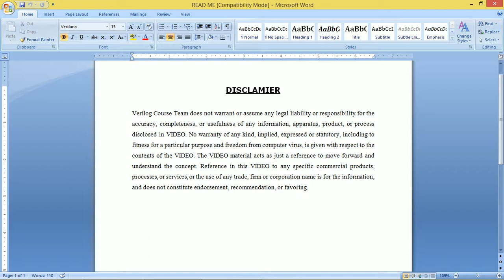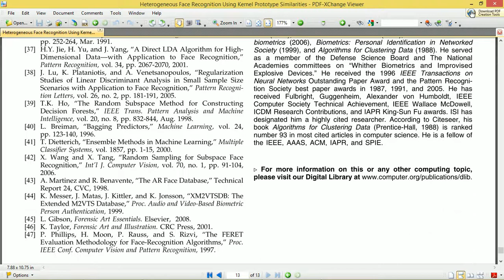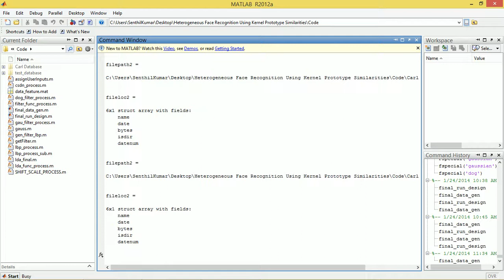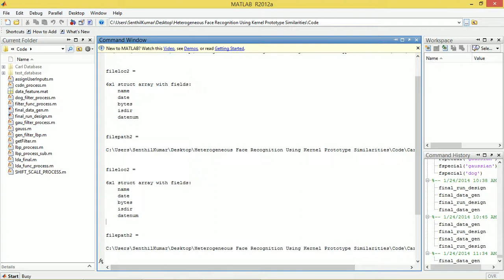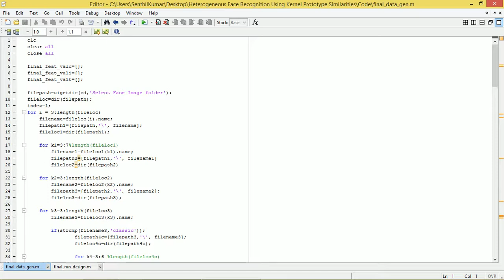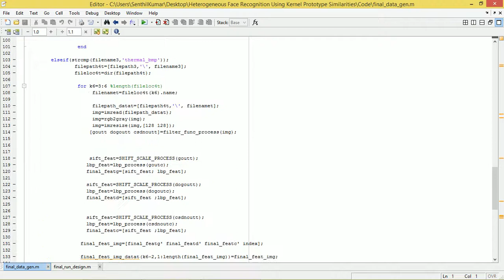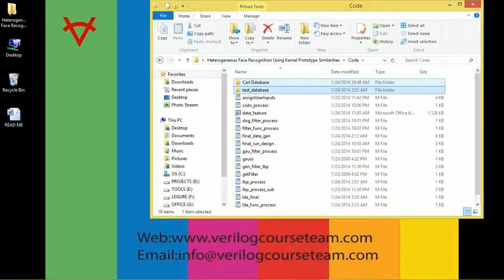HETEROGENEOUS FACE RECOGNITION USING KERNEL PROTOTYPE SIMILARITIES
Heterogeneous face recognition (HFR) involves matching two face images from alternate imaging modalities, such as an infrared image to a photograph or a sketch to a photograph. Accurate HFR systems are of great value in various applications (e.g., forensics and surveillance), where the gallery databases are populated with photographs (e.g., mug shot or passport photographs) but the probe images are often limited to some alternate modality. A generic HFR framework is proposed in which both probe and gallery images are represented in terms of nonlinear similarities to a collection of prototype face images. The prototype subjects (i.e., the training set) have an image in each modality (probe and gallery), and the similarity of an image is measured against the prototype images from the corresponding modality. The accuracy of this nonlinear prototype representation is improved by projecting the features into a linear discriminant subspace. Random sampling is introduced into the HFR framework to better handle challenges arising from the small sample size problem. The merits of the proposed approach, called prototype random subspace (P-RS), are demonstrated on four different heterogeneous scenarios: 1) near infrared (NIR) to photograph, 2) thermal to photograph, 3) viewed sketch to photograph, and 4) forensic sketch to photograph.